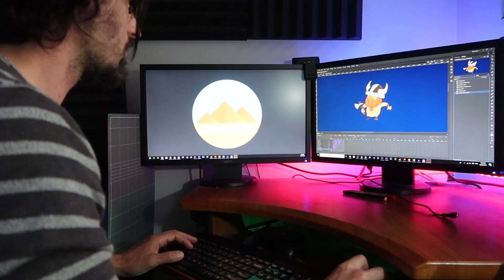The Game I had to let go after months of dev (Game Dev Q&A)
Thanks to all who have Send in the Game Dev Q&A. I will be releasing more over the next coming days!